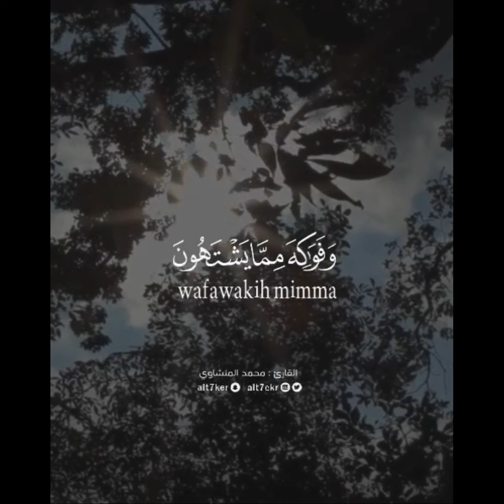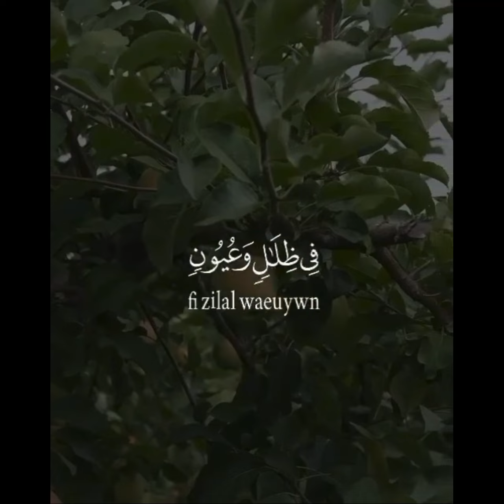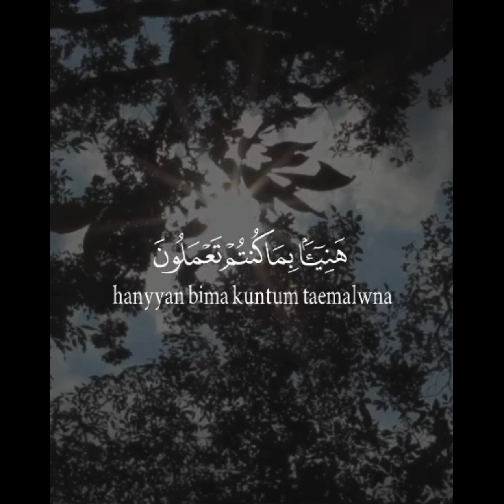Superb excellent Quran Recitation - Must Watch